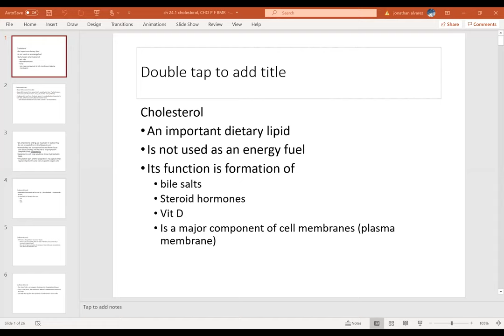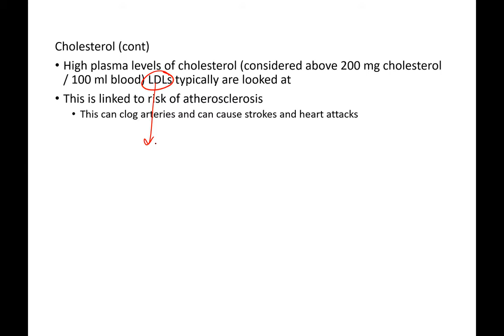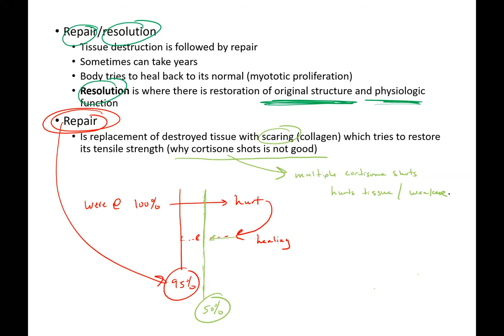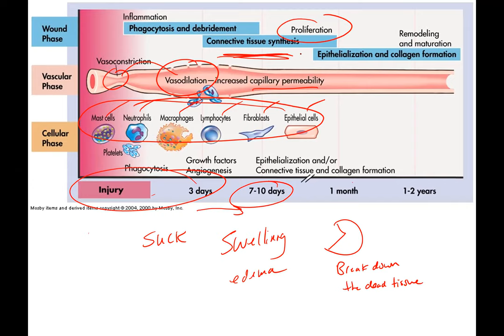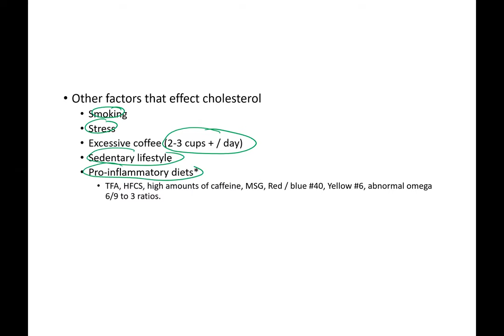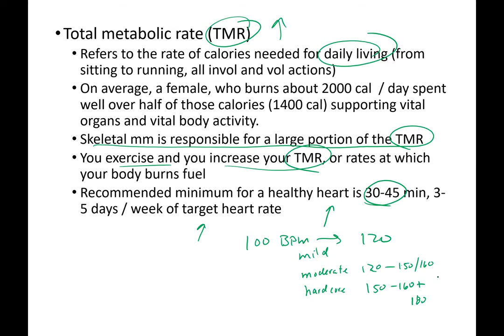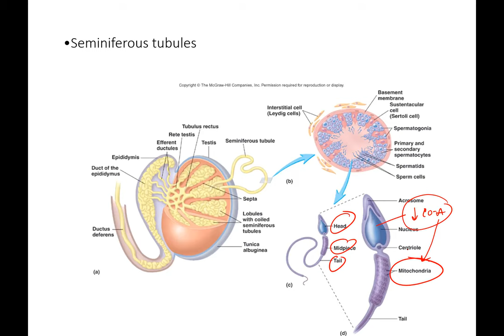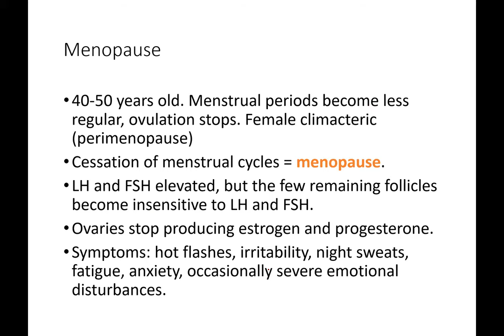cholesterol, BMR, kcal, repro lecture video